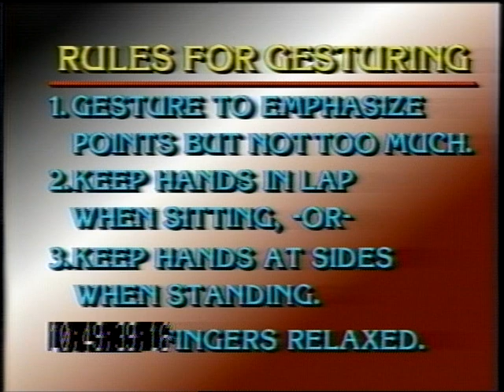American Magazine: Proper Hand Signals For Better Speech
Dr. Lillian Glass explains how good posture, hand signals, and breathing techniques can improve your speech.